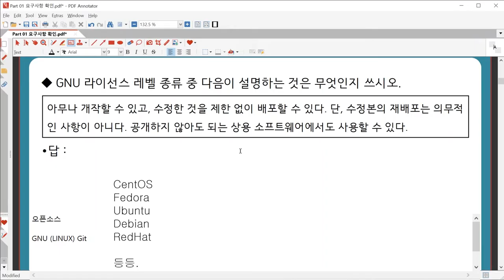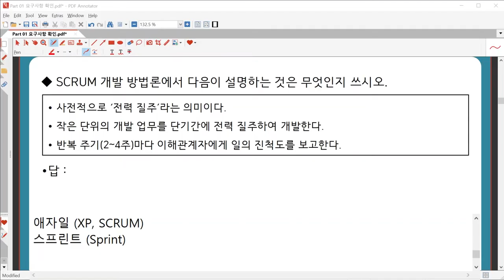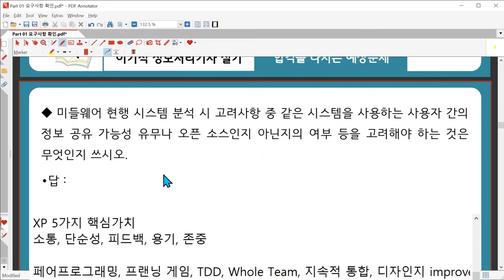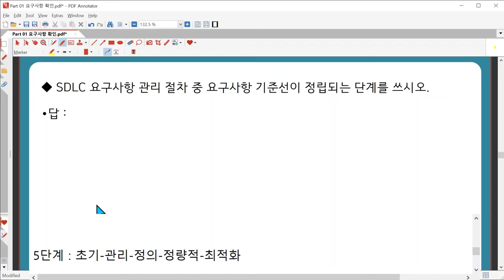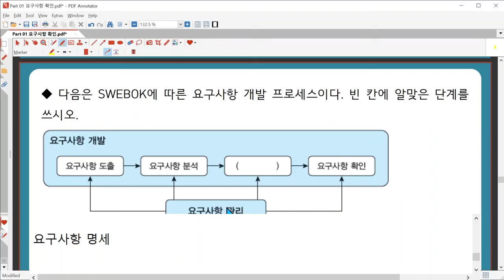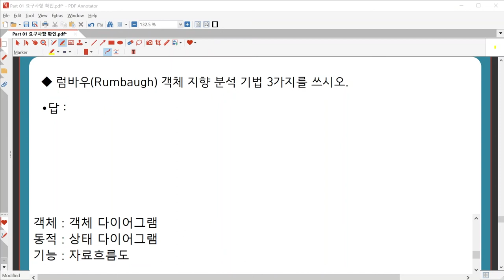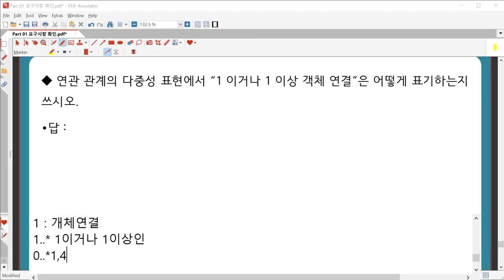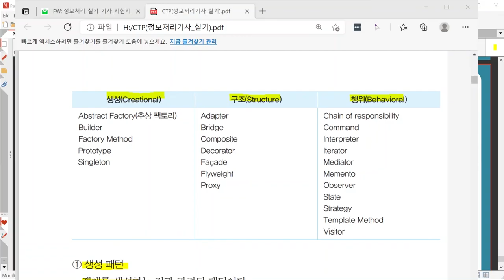[정보처리기사실기] Part 01 요구사항 확인